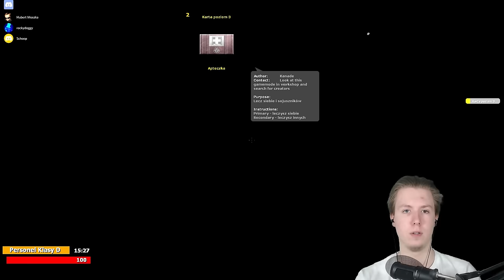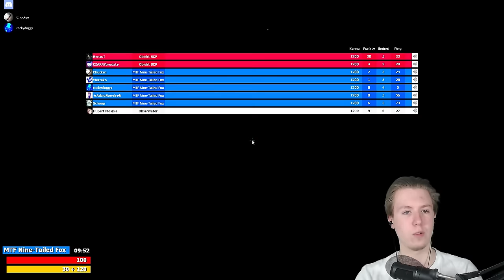👽 ZAMIESZANIE PRZY WINDZIE! • Garry's Mod: SCP Containment Breach